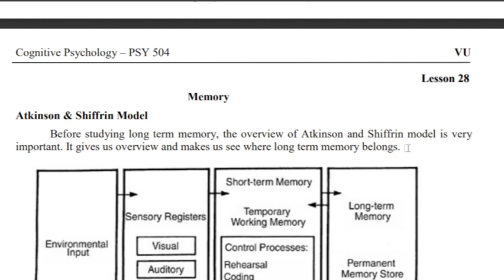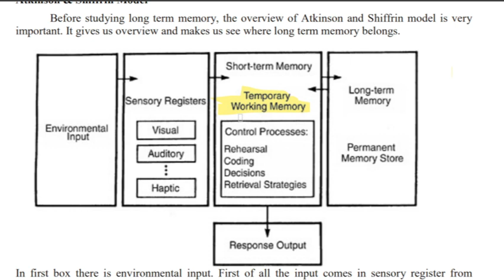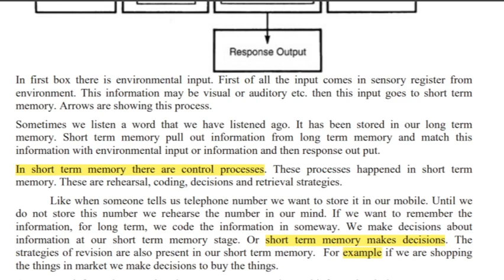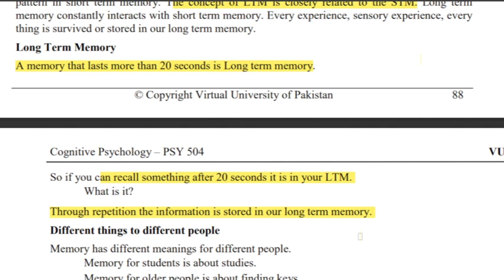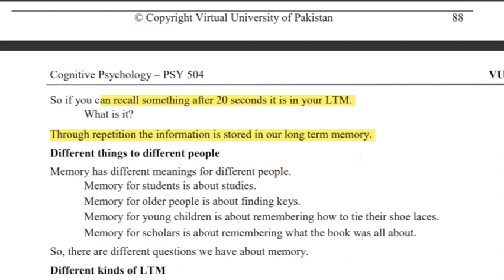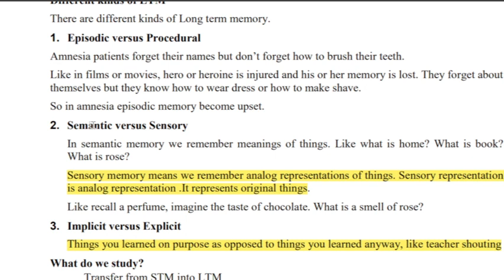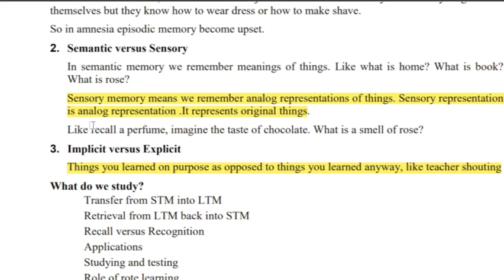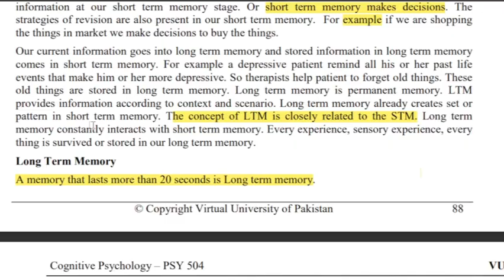PSY504 Short Lecture 28_Highlighted Questions_PSY504 Lectures_Final Term_Full Detail In Short Time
PSY504 Short Lecture 28_Highlighted Questions_PSY504short Lectures_Final Term_Full Detail In Short Time

  👉👉👉 PSY504 Short Lecture 29_Highlighted Questions_PSY504short Lectures_Final Term_Full Detail In Short Time

______/ Video Topic \______

psy504lectures
psy504Midtermlectures
psy504 final term lectures
psy504shortlectures